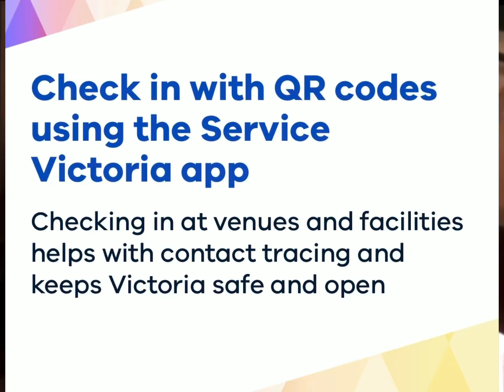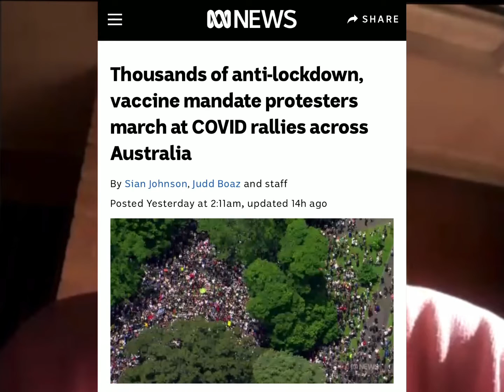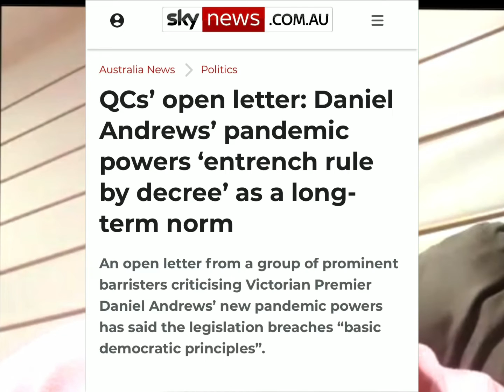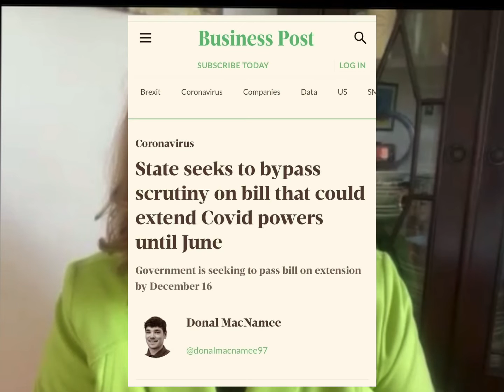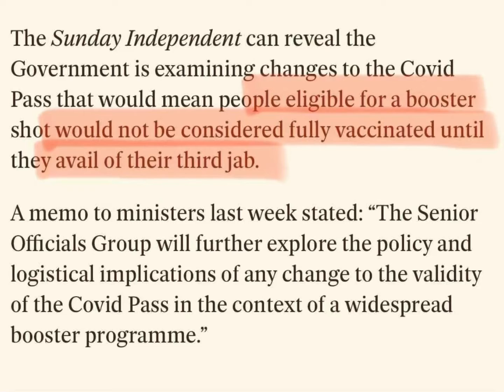Is Government overreach in Melbourne a clue to what will happen in Ireland if there’s no pushback?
Achill-born Bernie is lives in Melbourne with her partner and two children. She describes the recent lockdown and the attempt by the State Premier to pass a  pandemic bill that would give him almost absolute powers to rule.